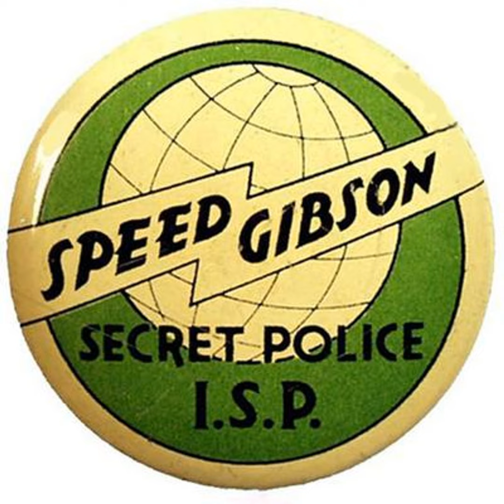Speed Gibson of the International Secret Police - 1937-01-30 - 05 (5 The Octopus Orders a Kidnapp...